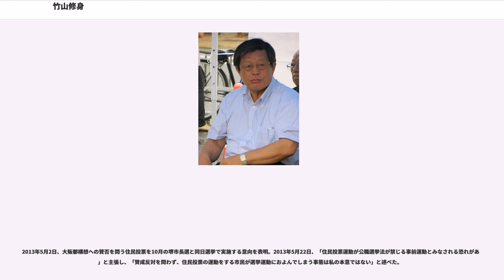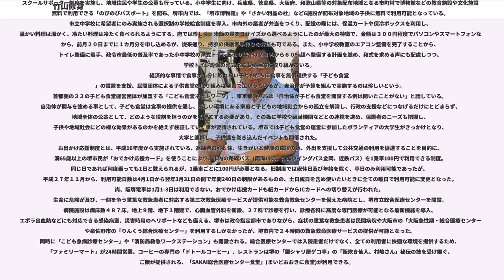竹山修身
竹山 修身（たけやま おさみ、1950年5月30日 - ）は、日本の政治家。大阪府堺市長（第19代）、大阪広域水道企業団企業長。

大阪府堺市生まれ。大阪府立三国丘高等学校、静岡大学人文学部卒業。大学の4年間を静岡県静岡市で過ごした以外は、出生から現在に至るまで堺市に在住している。

1975年、大阪府庁に入庁し、主に総務畑を歩む。1989年から6年間、美原町へ出向し同町助役を務める。その後大阪府総務部人事課長、大阪コクサイホテル総合調整室長、商工部商工振興室長、総務部行政改革室長を経て2005年4月より大阪府議会事務局長、2008年4月より大阪府商工労働部長を務める。2009年4月に大阪府政策企画部長に就任するが、7月3日に大阪府庁を退職。

同年9月27日投開票の、政令指定都市昇格後初めて実施された堺市長選挙に、当時大阪府知事だった橋下徹の全面支援を受けて無所属で立候補。なお、当時の橋下知事は「大阪維新プログラム」など、府の発展的解消と基礎自治体優先の徹底を掲げていた。

民主・自民・公明・社民4党が相乗りした現職市長の木原敬介、元大阪府立大学教授の小林宏至、堺高石青年会議所理事の井関貴史の3候補を破り、初当選を果たした。投票率は43.93%。同年10月8日、第19代堺市長に就任。

2013年2月22日、堺市議会で同年9月に実施される予定の堺市長選挙に再選を目指して出馬する意向を表明した。

前回の初当選後に橋下知事は松井府議らと大阪維新の会を結党。府の機能強化と堺市などの解体を掲げる「都構想」を表明。それに対し竹山は堺市廃止論に反対し、橋下は絶縁を宣言。維新は対立候補を立てた。

2009年の堺市長選では政党の推薦や支援を受けず、与野党が相乗りした現職市長の木原敬介を批判していたが、2013年の堺市長選では一転。自由民主党大阪府連の支援を受け、府連は党本部に対し竹山の推薦を求めたが、9月10日に推薦は見送り、「推薦」よりも格下の「支持」を決定した。翌11日には、関西広域連合長である兵庫県知事の井戸敏三、神戸市長の矢田立郎が竹山の決起集会に出席し、竹山を支持する意向を明らかにした。民主党は竹山を推薦した他、日本共産党は、9月2日、独自の候補を擁立せず、竹山を自主的に支持する方針を決定した。社会民主党は竹山を支持。公明党は9月12日に、みんなの党は9月17日にいずれも特定の候補者を支持せず、公明党は自主投票、みんなの党は中立の立場で臨む方針を決定した。

9月29日、大阪維新の会の元市議・西林克敏（現・大阪府議会議員）を6万票の大差で破り、再選。大阪維新の会の公認候補が大阪府内の首長選挙で敗北するのは初。堺市長選の投票率は50.69%で、1971年4月の堺市長選以来の50％超えとなった。

2009年9月、大阪府知事・橋下徹の支援を受けて堺市長選挙に出馬し、当選。しかし当時は維新結党前で都構想は表明前であり、橋下の打ち出していた府の施策「大阪維新プログラム」の内容は、府の縮小と基礎自治体優先の徹底であり、その後の都構想の府への集権モデルとは正反対なものであった。

堺市議会ではオール野党の厳しい対応を強いられてきた。予算案でも、新規事業への厳しい質問が続き、縮小を余儀なくされる事業が相次いだ。議会各会派が一定の評価を示すなど“協調路線”が生まれつつあった2010年末ごろから、大阪都構想をめぐり距離感が生まれた。竹山は2011年2月16日、政令市の区長権限の強化はするが公選制の導入は考えない意向を表明した。

2013年5月2日、大阪都構想への賛否を問う住民投票を10月の堺市長選と同日選挙で実施する意向を表明。2013年5月22日、「住民投票運動が公職選挙法が禁じる事前運動とみなされる恐れがある」と主張し、「賛成反対を問わず、住民投票の運動をする市民が選挙運動におよんでしまう事態は私の本意ではない」と述べた。

2016年4月26日、都構想の中で議論されている、大阪消防庁よりも、関西広域連合の中で議論されている防災庁を日本列島の東西にそれぞれ一つずつ設置して行うべきであり、都構想にて大阪府と大阪市を統合して行う場合、東京都とは異なり財政等の面で不透明な部分や機能も異なり、どの様な機能を担えるかという具体的な内容をまず十分に検討すべきで、住民の安全、安心と密着した消防は基礎自治体である堺市がしっかり行うべきと表明した。。

2016年5月27日、大阪の副首都構想には賛成だが、関西広域連合広域計画に盛り込まれている「新首都・関西」を目指すべきだとの考えを示し、東...